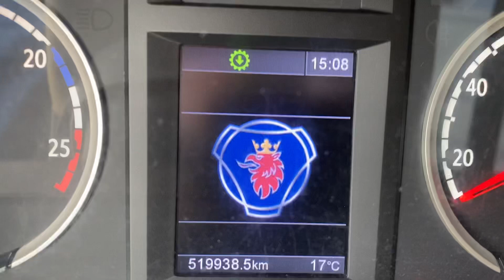verkauft - SZM21005 - SCANIA R500 V8 Hydraulikanlage, Retarder, Standklimaanlage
SCANIA R500 V8 Hydraulikanlage, Retarder, Standklimaanlage

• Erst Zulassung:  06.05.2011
• Farbe: weiß
• Kilometer: 519.938 km
• Motor: 500 PS / 368 kW
• Euro Norm: Euro 5 EEV
• Getriebe: Schaltgetriebe

Interne Nummer für Anfragen: SZM21005